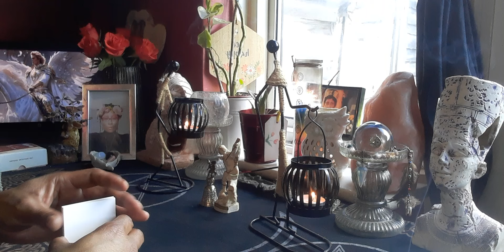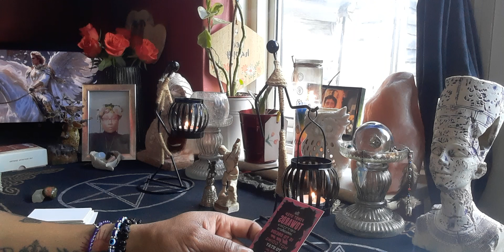Virgo ♍ (Daily Affirmation ✨)